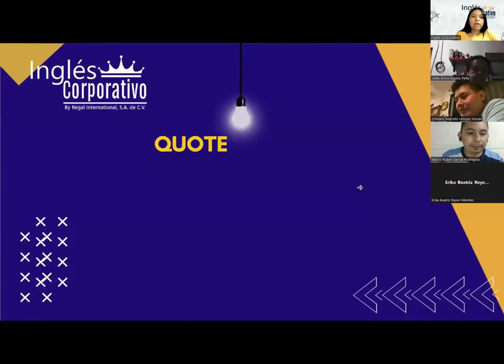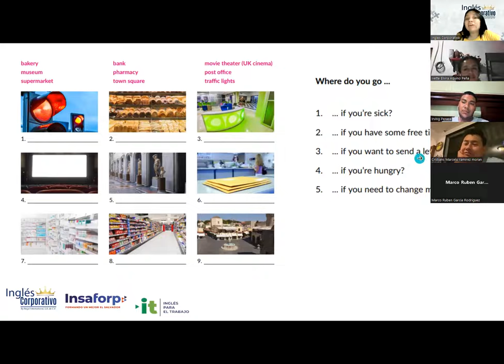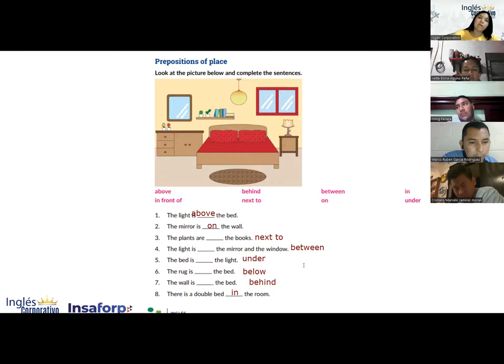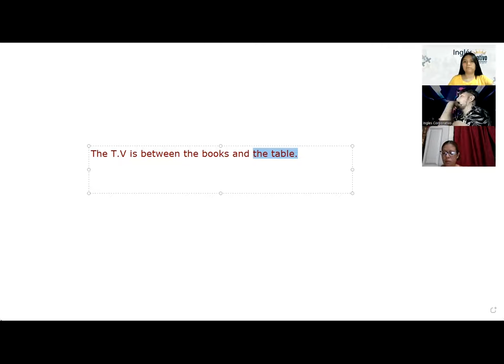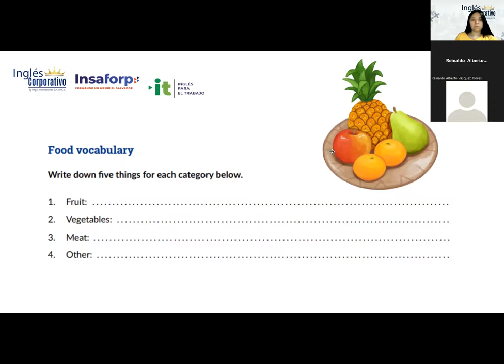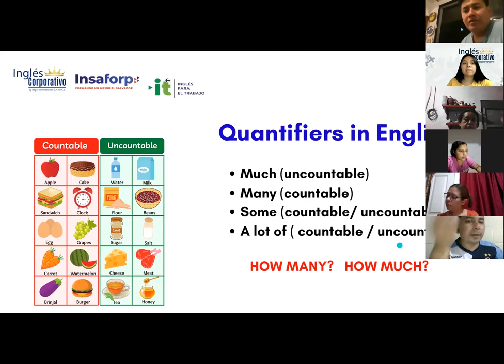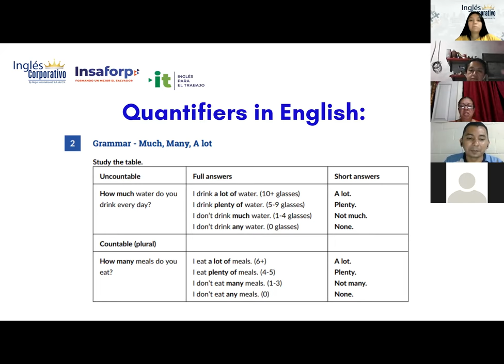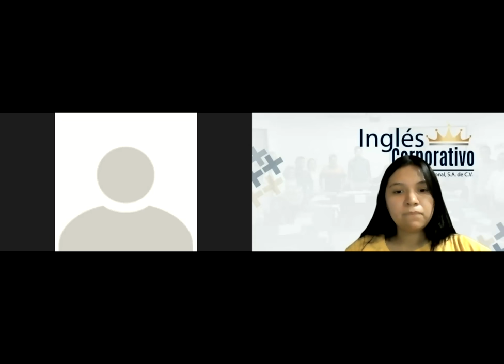Inglés Corporativo-14/10/2022-How to use there is and there are + quantifiers